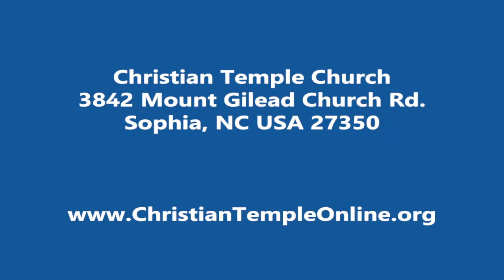2024-03-22 Don't Cross God's Boundaries by Rev. Billy Ophardt